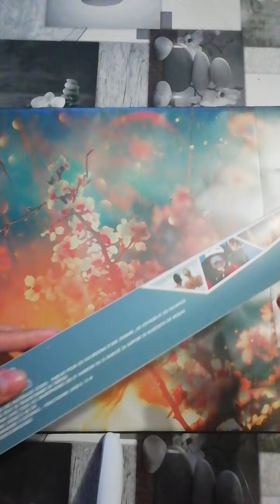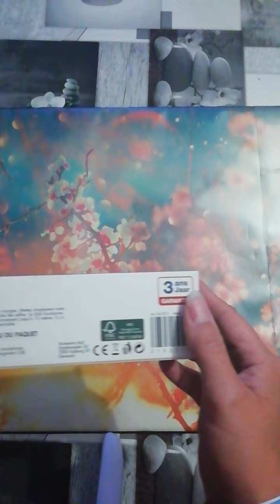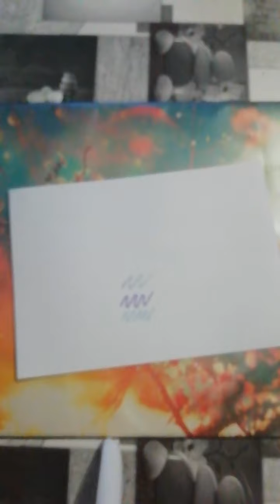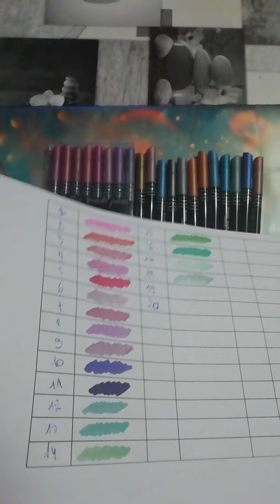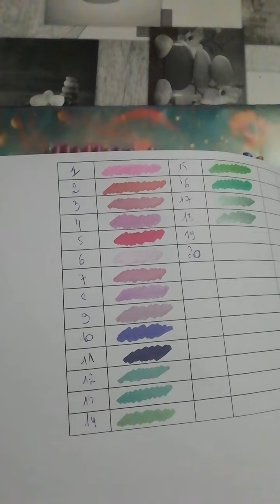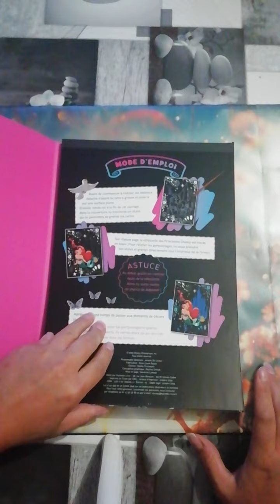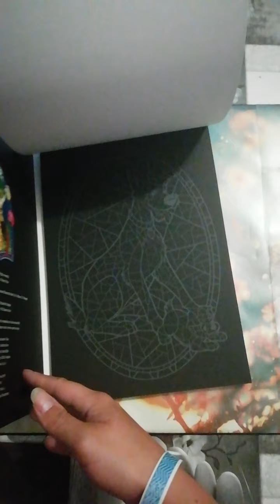Haul juin partie 2 2020